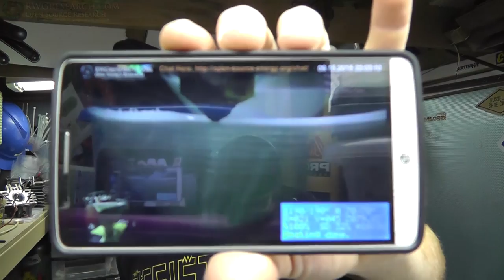RWG-CRV #2 ( Comment Response Video) Lots Of Updates! Life Lesions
Dont Tell What Your Going To Do, Just Tell What Your Doing Or Have Done.
save your some frustrution.

#1 God
#2 Famialy
#3 everything else ( including you :) )

~Russ Gries